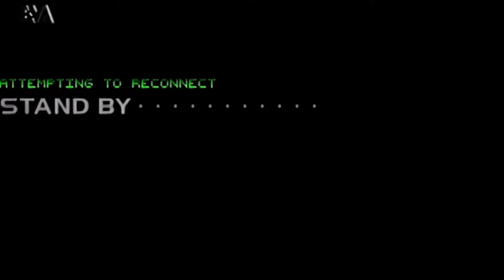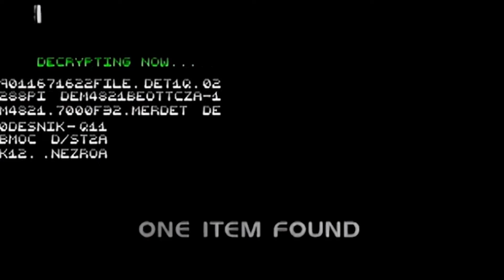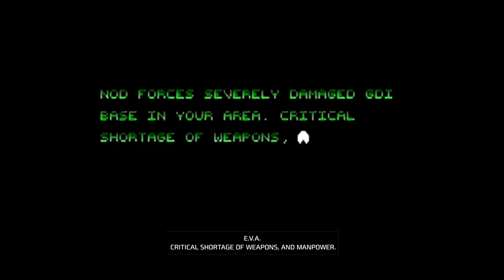[커맨드 앤 컨커 리마스터] 타이베리안 돈 GDI 미션 5C. 우크라이나 (동쪽)